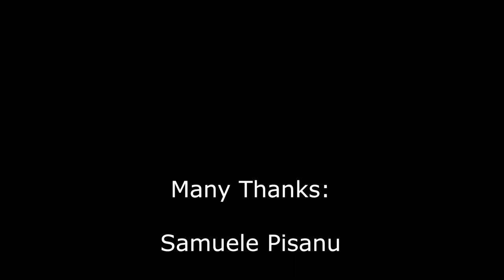"LEZIONI DAL BASSO" - le parti del nostro strumento - lez. extra.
" Lezioni dal Basso "
lezione extra: le parti dello strumento...un modo per conoscerlo più da vicino
Teacher: Gianni Gadau
Audio & Video recording: Samuele Pisanu
Audio & Video Editing: Samuele Pisanu, Gianni Gadau

sigla e sottofondo musicale composti da : Gianni Gadau